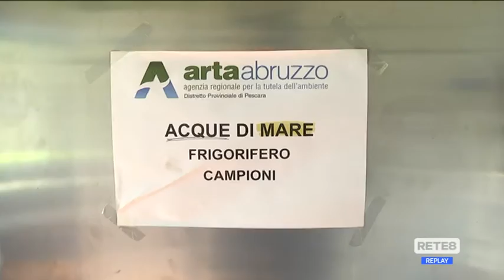Abruzzo - Mare pulito, spiagge già pronte